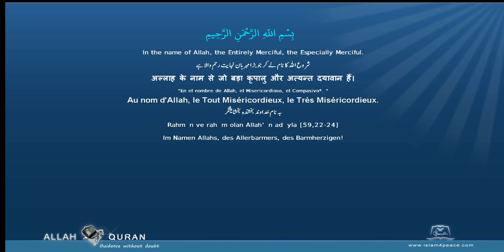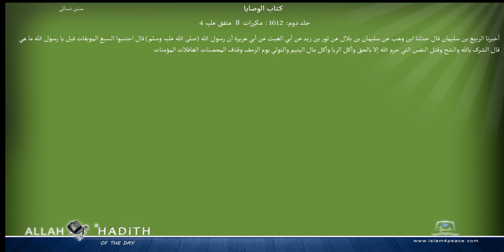Sunan an Nasai Arabic سنن النسائي030 كتاب الوصايا